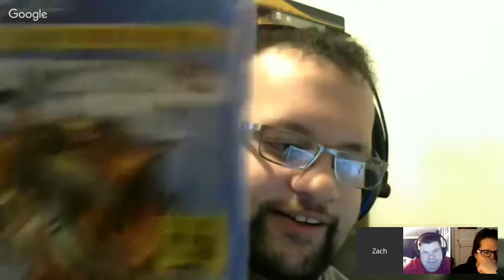Boss Battle 172: Holiday Special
This week on Boss Battle 173, we have our cast of Bobby (@bobbyfjtown), Chachi (@chachisays), and Rizz (@theerizz) for some end of year holiday shenanigans.